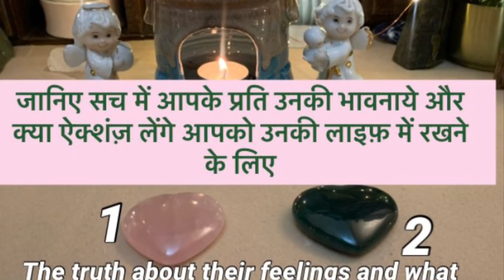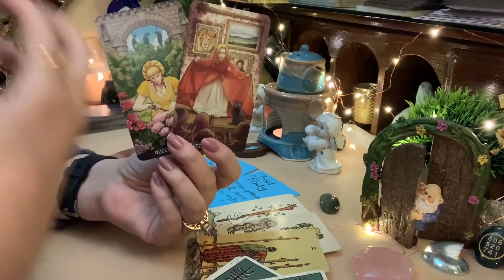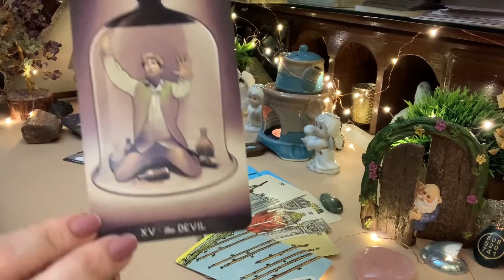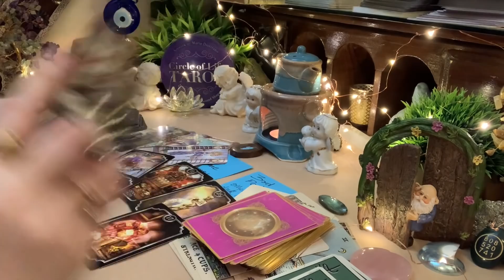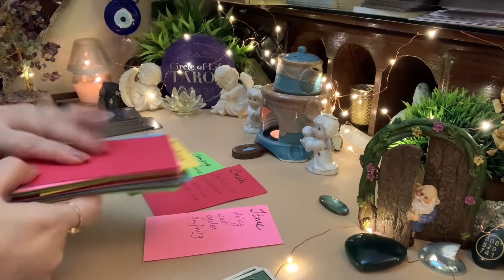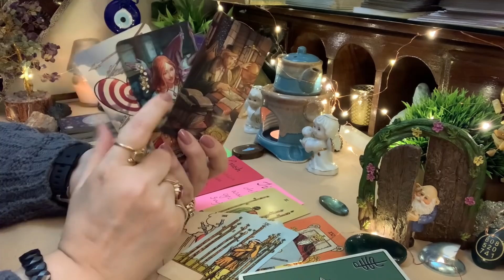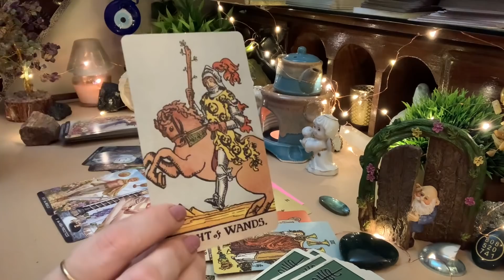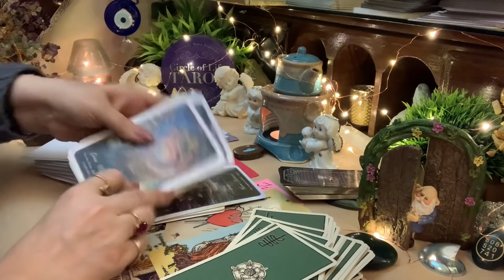Timeless- Aap ke prati unke sacche feelings और क्या ऐक्शंज़ लेंगे आपको उनकी लाइफ़ में रखने के लिए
3 lucky winners will win a free reading and 3 lucky winners will win a tarot deck.
- Tag a friend in the comment and Leave a  ❤️ emoji.

Time Stamps
Pile selection 0:03
Pile1- 1:06
Pile2-28:28

💫For personal Tarot readings , Crystal Healing , Remedies

For details -
What App on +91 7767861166

Products used

 nailpolish wipes

nail polish

green Plant

fairy door

Hand Cream